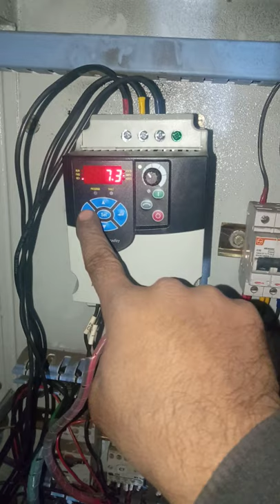20201011 VFD PF4M commissioning for crane panel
00013_Sunil0863_20201011